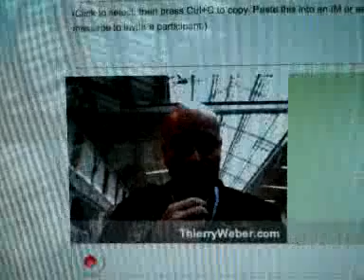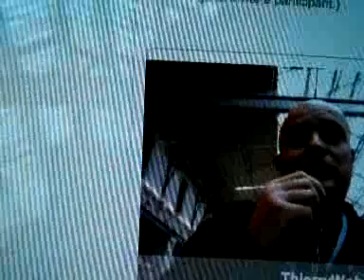Qik - CulturePod live! Spécial LeWeb by Thierry Weber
un qik en forme de test et de promo